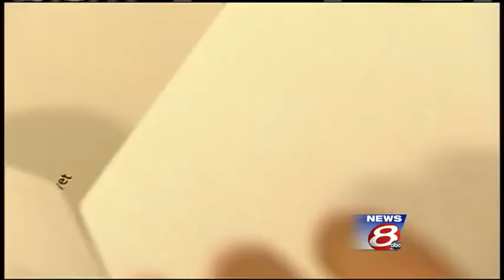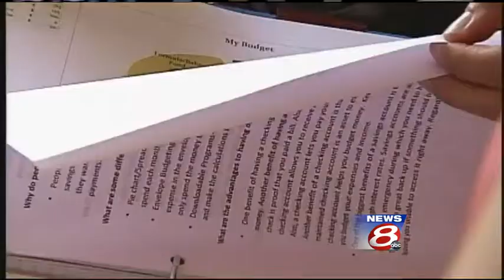Program offers teen moms chance to earn diplomas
Like many teenagers, Emma Luscombe is looking forward to receiving her diploma on Saturday, but unlike most girls her age, Luscombe has a 2-year-old daughter, and says she could never see this day happening. WMTW News 8's Meghan Torjussen reports.